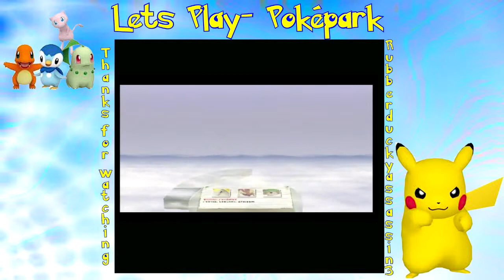Lets Play-Pokepark Wii-Part 13-PLATFORMING POKEMON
We meet some pokemon, explore the Granite Zone, and show off some platforming skillzzz.